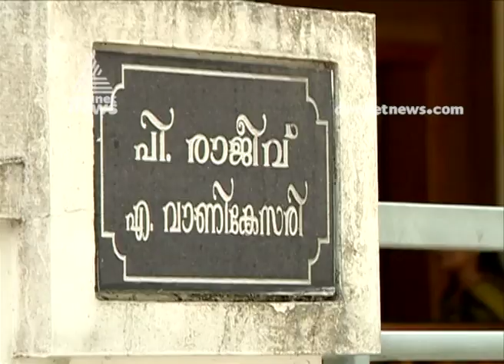ജനങ്ങള്‍ അവരുടെ വിധി എഴുതിക്കഴിഞ്ഞു;പിന്നെ വിശകലനത്തിന് ഒന്നും പോയില്ലെന്ന് പി രാജീവ്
yamandan vote kathakal P rajeev